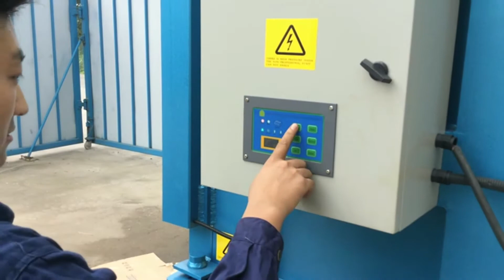Hydraulic carton baler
1.Fully automatic waste cardboard box/OCC/ONP baling press machine,
2.Vertical carton box baling machine, plastic pet bottles compress machine.
3.Metal scrap baling press machine, steel wire compress baler machine.
4.Aluminum chips/shavings briquetting press machine, copper turnings/swarfs briquetting press machine.
5.Wood shavings bagging press baler machine, silage bagging baling machine.
6.Wiping rags bagging press baler machine, waste clothes/second hand clothing/old clothes baling machine.
7.Plastic lumps/pipes shredder machine, plastic scrap blue shredder machine.
8.Metal scrap shredder machine, double shaft shredder machine, wood pallet shredder machine.
9.Plastic lumps granulator machine, plastic barrels crusher machine.
10.Hydraulic shear machine for heavy metal scrap, copper cable wire shear machine.